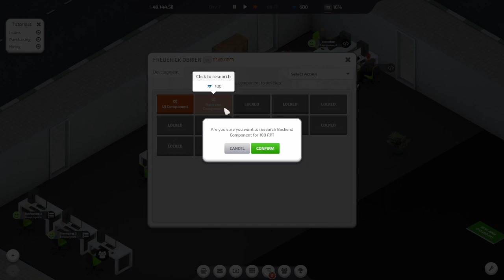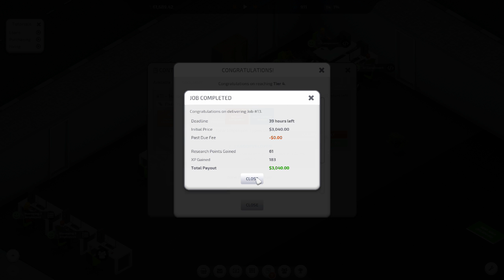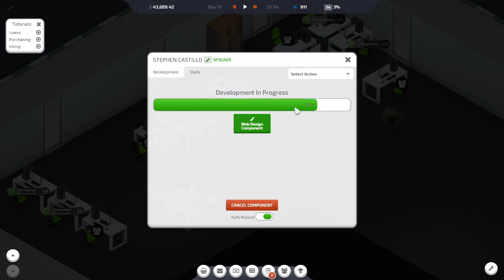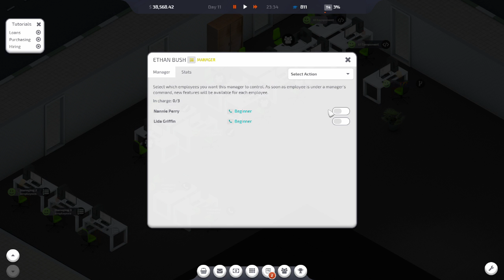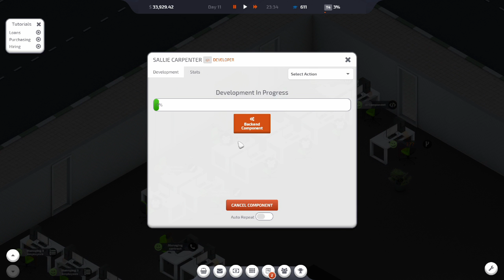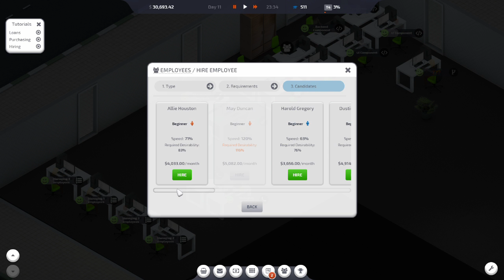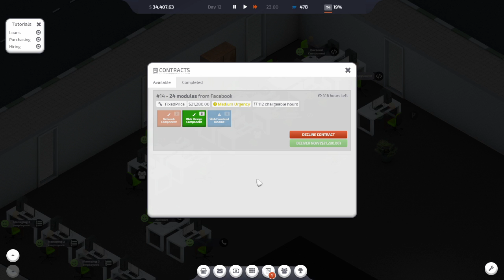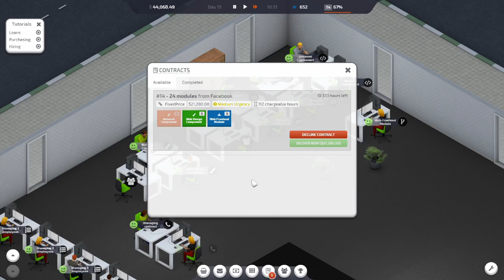Developer Tycoon Beta 6 Let's Play und Tutorial / Teil 2/3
Hier Spiele ich die Beta 6 des noch in der Entwicklung befindlichen Spieles Developer Tycoon von Hovgaard Games.

Dieses Video ist Teil 2 von 3

Besucht mich auch auf Twitch und seid dabei wenn ich mal wieder Live am Zocken bin.